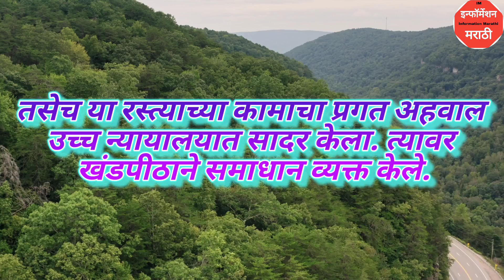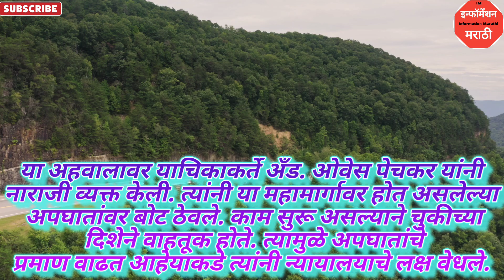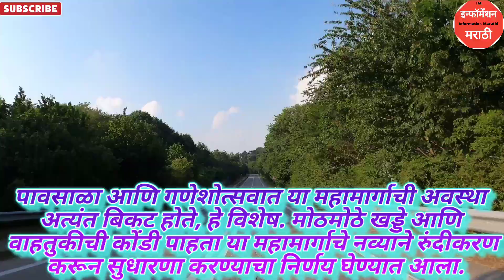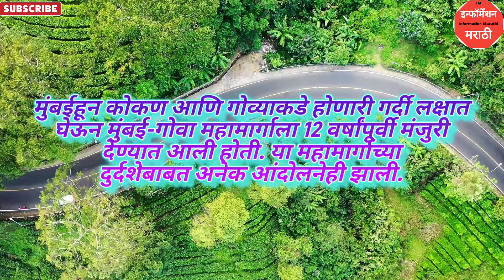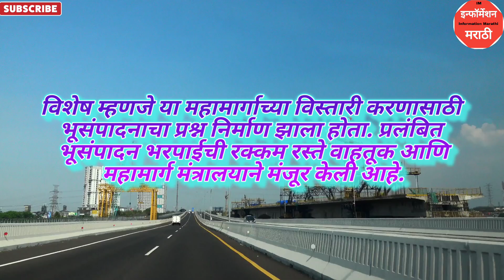मुंबई गोवा Highway Update | 12 वर्षांपूर्वीचं रस्ता झाला होता मंजूर | NHAI ने दिली हायकोर्टात माहिती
mumbai gova highway update
mumbai gova highway project details
mumbai gova highway construction
mumbai gova highway construction update
mumbai gova highway 2023
mumbai gova highway letest update
mumbai gova highway news update
nagpur goa expressway project
nagpur goa expressway project details
nagpur goa expressway construction
nagpur goa expressway update
nagpur goa expressway letest update
nagpur goa expressway update 2022
mumbai nagpur expressway
nh66
mumbai goa highway
mumbai
kokan
kashedi
ratnagiri
goa
lanja
national highway 66
msrtc
mumbai goa highway latest update
travel
rajapur
travel bhidu
travelbhidu
bhidu
highway in maharashtra
mumbai to goa
marathi news
konkan
kankavali
मुंबई गोवा महामार्ग
new highway in maharashtra
khed
goa to mumbai
nh 66 latest update
mumbai tu goa
nh 66
sindhudurg
sangmeshwar
old nh17
latest update
kokan travel
malvan
konkan express highway
goatomumbai
guhagar
mumbai goa
aravali
goa journey
mumbai to goa bike ride
maharashtra news
abp majha live
abp maza marathi live
live marathi news
kokani
chiplun
maharashtra
कोकण संस्कृती
mumbai goa highway accident
प्रगत लोके
मी कोकणी निखिल
latest update on mumbai goa highway
s for satish
kokan sanskruti
कोकण प्रवास
kokankar avinash
pragat loke
latestupdate
nh-66
detailed information
mi kokani nikhil
highway
mumbaigoahighway
kashedi ghat
dec2022
goa highway
mumbai-goa highway
accident
mumbai news